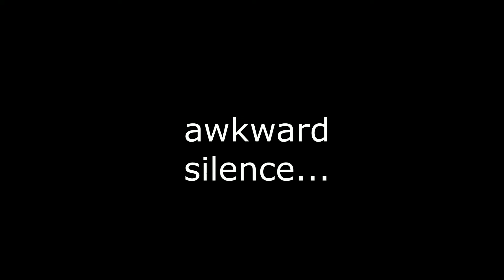Cooking With Jaque! Part 2/3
Hey guys its me Jaque!

Jakerkatzman

Remember To Stay Jaque-Riffic!